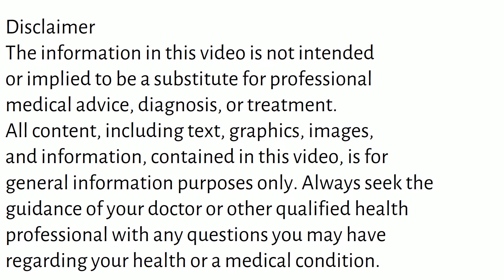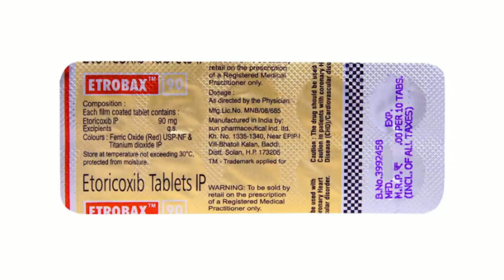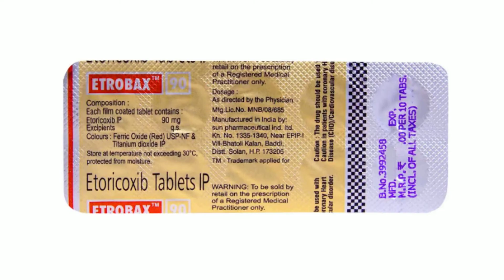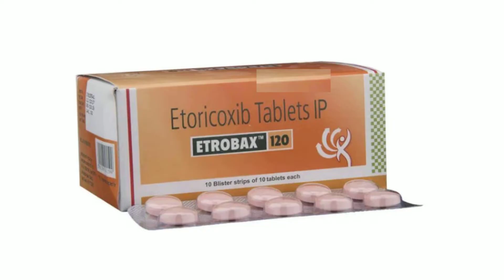Etrobax 60 mg, 90 mg, 120 mg Tablet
Etrobax 60 mg, 90 mg, 120 mg Tablet etrobax tablet uses & side effects in hindi | etrobax tablet ke fayde aur nuksan | how to use etrobax tablet. in this video, we will discuss what are the uses and benefits of etrobax tablet. How to use etrobax tablet. We will also discuss what are the side effects of etrobax tablet. Watch the complete video for detailed review of etrobax tablet in hindi. Etrobax 60 mg, 90 mg, 120 mg Tablet